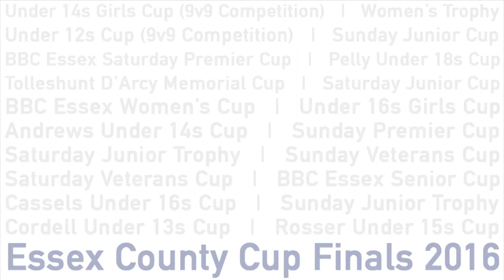Belfry 1-1 Daen Ingas (aet, 4-5 pens) (Essex Sunday Junior Cup Final)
Sunday 3rd April 2016, Kick-Off 10:30am, Burroughs Park. Read the full match report, and find a link to the official photo gallery,